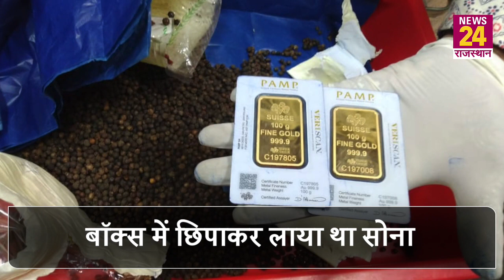Jaipur एयरपोर्ट पर कस्टम विभाग कार्रवाई, अधिकारियों ने पकड़ा 200 ग्राम सोना